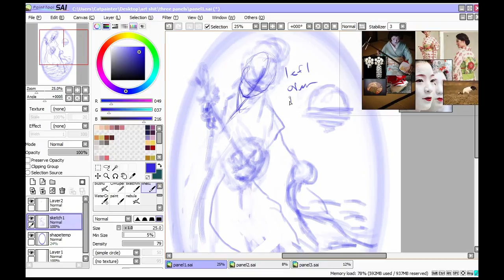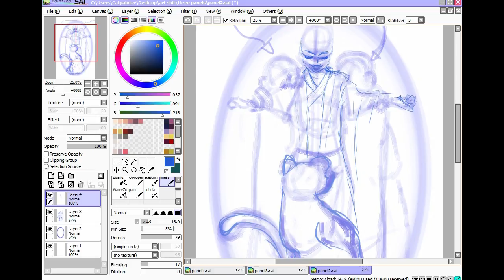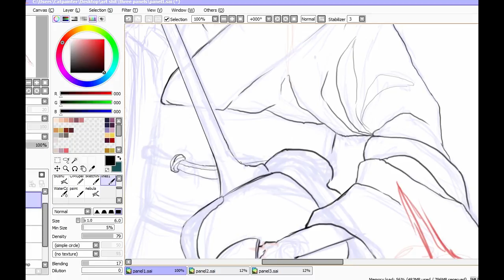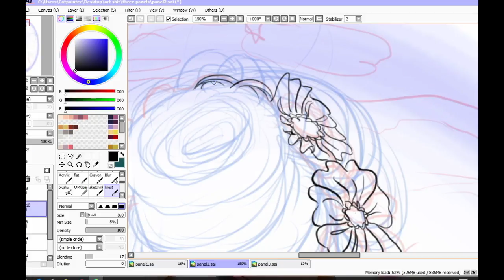[speedpaint] Geisha Panels(part 1)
Sorry for the skips in recording I forgot a couple of time to hit record.
These are supposed to be fantasy pieces, real geisha take a lot of pride in the uniformity of their hair, i just like to play with the shape.